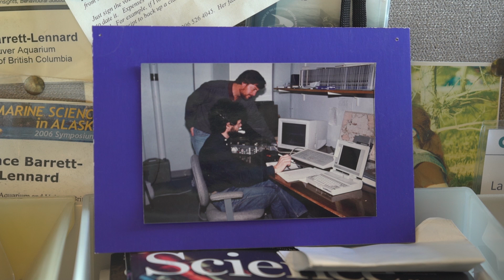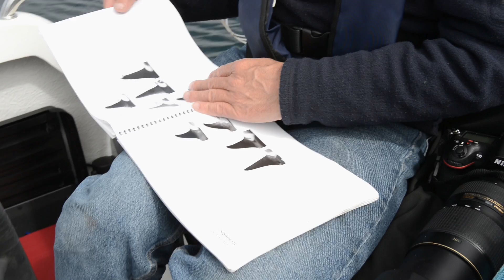A New View on Killer Whales | Ocean Stories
How is drone research helping to save Southern Resident killer whales from extinction? to learn more about Ocean Wise research.